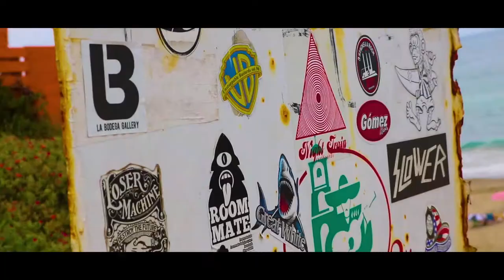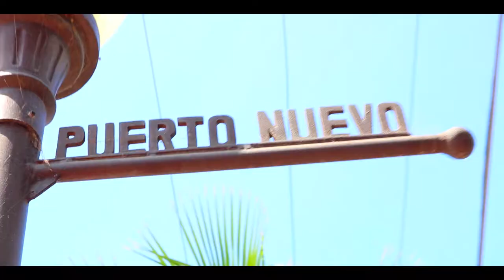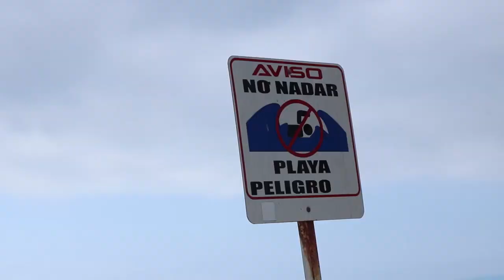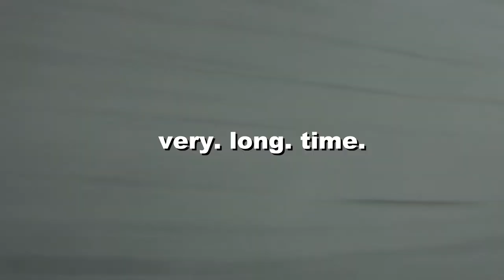MY WEEKEND IN MEXICO - Vlog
This past weekend, I went to Mexico for my friends birthday. We explored the local areas as well as the more tourist based places. Not everything went as planned, but I still managed to make our little trip count!

If ya liked it, you should go check out some of my other videos below: